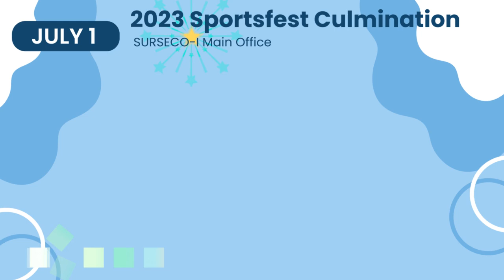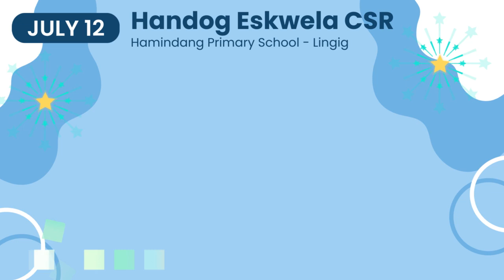SURSECO-I 52nd Anniversary Activities